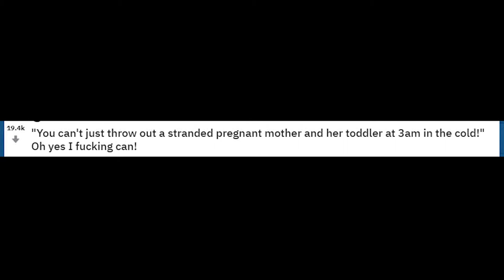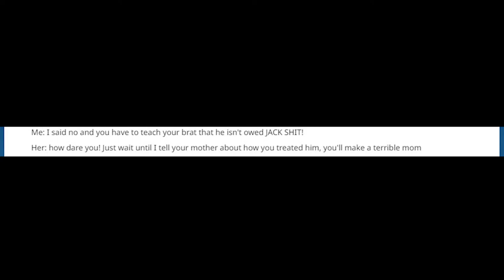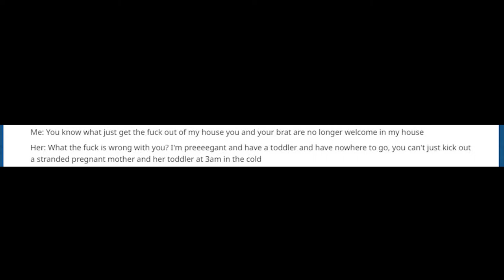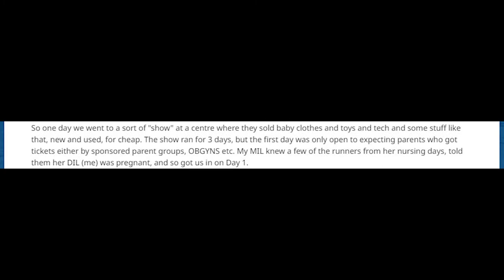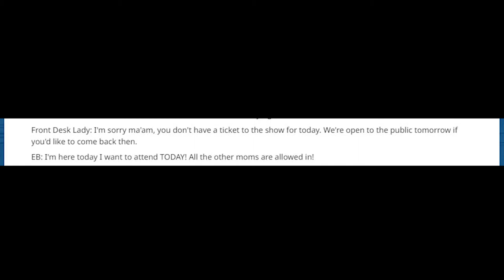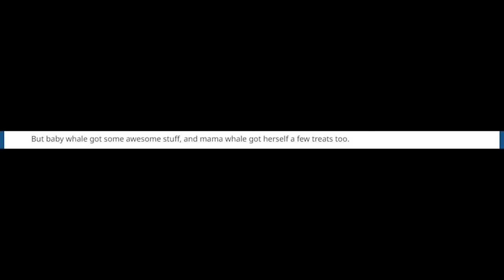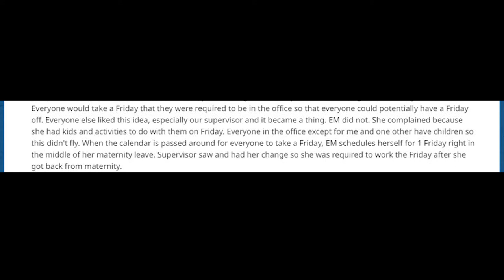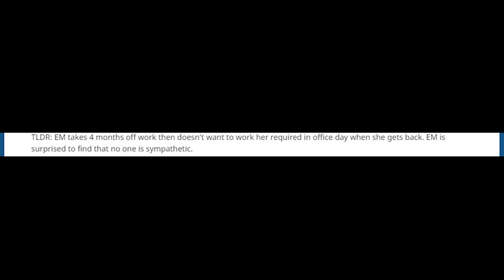rSlash EntitledParents - Pregnant Moms -Broken Not Dead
There is no Lawyer or Police officer that can stop an Entitled Pregnant Mom